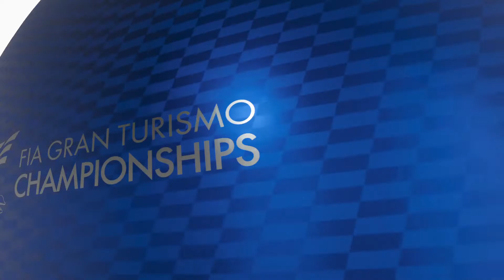2020-05-12 GT Sport - Nurburgring GP - Alfa Romeo 4C Gr4 - FIA Nation cup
Quand je remonte, ça se bastonne devant mais ça ne se passe pas comme à Monza
Enfin super soirée quoi ^^